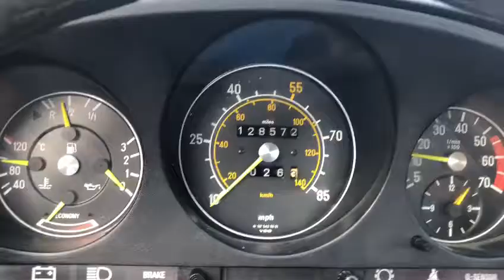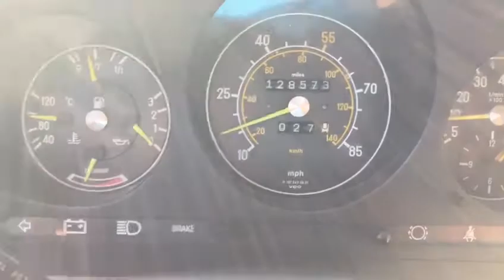Porsche & Classics - 1981 Mercedes Benz 380SL -3